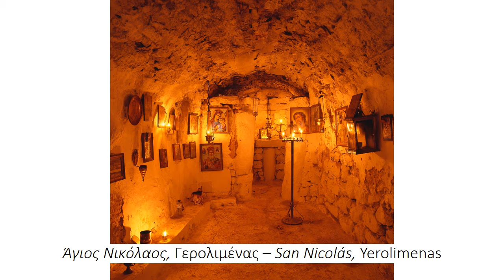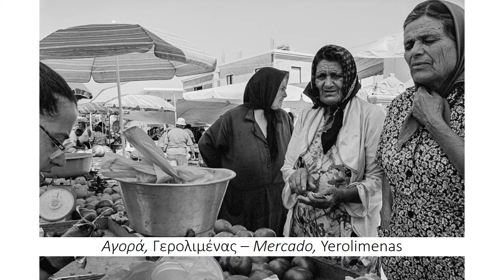Fotos de la serie “Mani de piedra y tiempo” de Andreas Zacharatos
El trabajo del fotógrafo griego Andreas Zacharatos (Andreas Sajaratos) “Mani de piedra y tiempo” presenta una región de Grecia poco conocida a extranjeros y turistas, una zona donde el sol y la piedra no solo caracterizan la morfología de su paisaje, sino también labran la idiosincrasia de sus habitantes.

Mani se encuentra en la parte sur del Peloponeso, y a la vez en el extremo sur de la península de los Balcanes. Torres de piedra, castillos, abundantes espacios arqueológicos, iglesias bizantinas, cuevas y cañones causan una honda impresión al visitante. Las aldeas de Mani conservan su arquitectura tradicional. Anidadas entre las montañas, hermosas e imponentes, aguardan para contar su historia.

La difusión de estas obras es impulsada por la Asociación Sociocultural Filohelena “Periplo” que ha invitado al reconocido artista para exponer por primera vez esta serie de fotos. Zacharatos a través de su objetivo fotográfico realza el fuerte vínculo entre los maniotas y la belleza salvaje del medio ambiente, al mismo tiempo que, al igual que Patrick Leigh Fermor en su memorable obra, registra una Mani que para él constituye una fuente de inspiración y una segunda patria.

Andreas Zacharatos trabaja desde 1985 como director de fotografía en el cine y la televisión. Ha realizado numerosas exposiciones y ha sido premiado en varios concursos de fotografía tanto en Grecia como en otros países de Europa.

Exposición
Lugar: Sala de exposiciones del Centro Cultural Goñi Portal
Dirección: Kale Barria, 2, Plentzia (Vizcaya)
Fechas: 01/07/2014--30/07/2014
Horario de visita:
lunes--miércoles: 10:00--14:00 h & 17:00--20:00 h
jueves-viernes: 10:00--14:00 h
Organizan: Asociación Sociocultural Filohelena “Periplo” & Ayuntamiento de Plentzia